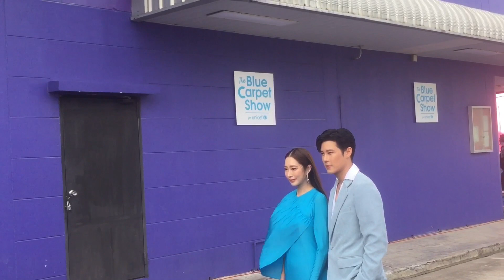ฐิสา วริฏฐิสา เบน สันติราษฎร์ แม็กกี้ อาภา บิ๊กเอ็ม กฤตฤทธิ์ bluecarpetshow#